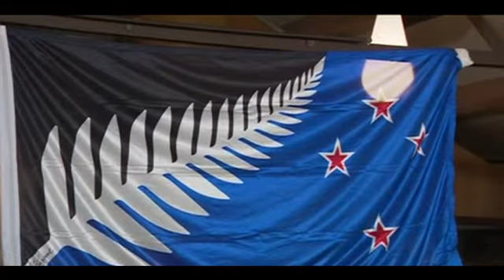New Zealand prime minister 'I'm a little disappointed'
New Zealanders have voted for the country to keep the current national flag which features the British Union Jack.